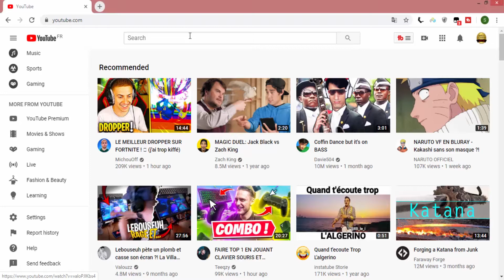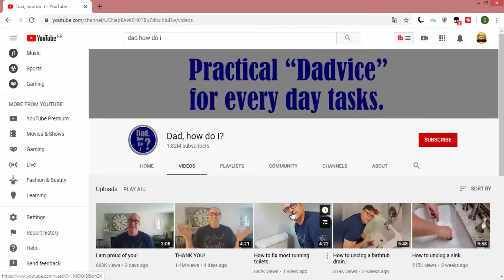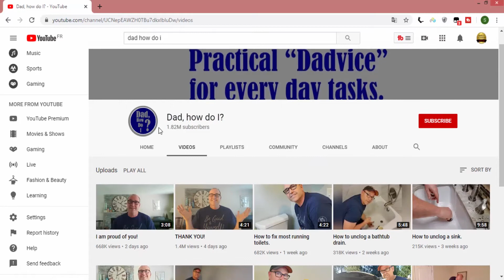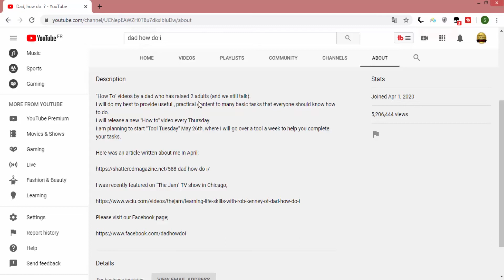گرفتن 1 میلیون سابسکرایب در 49 روز !!! (Get 1 Million Subscribers In 49 Days)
امیدواردم از تماشای این ویدیو لذت برده باشید
اگر این ویدیو را دوست داشتید خوشحال می شوم چنل من را سابسکرایب کنید.

Hi Guys My Name Is Salar
This Is YouTube Tutorial And In This Video I Will Show You How To Get 1 Million Subscribers In 49 Days.